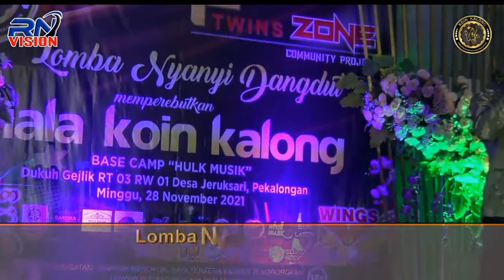-Juara 1 lomba nyanyi dangdut koin kalong- pelaminan kelabu--RISKI--Hulk musik-